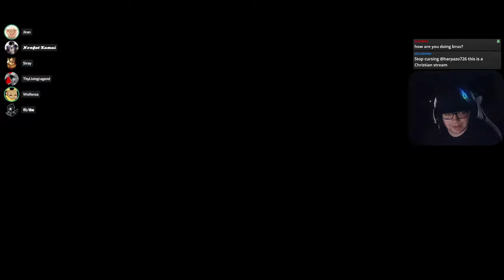I Ate Mei's ULT with Orisa | OVERWATCH 2 BETA